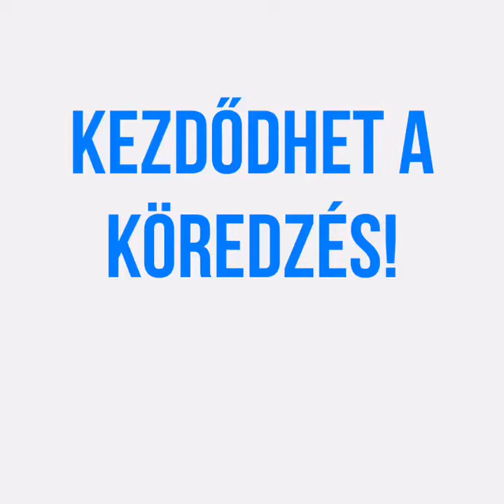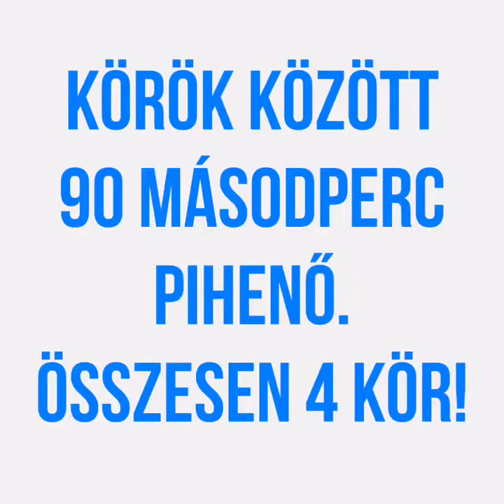Edzés videó - 2020.03.24. kedd - Szabó Laura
EGY CSAPAT, EGY SZÍV!
HAJRÁ ÉRD!

Kövess minket Facebookon és Instagramon.